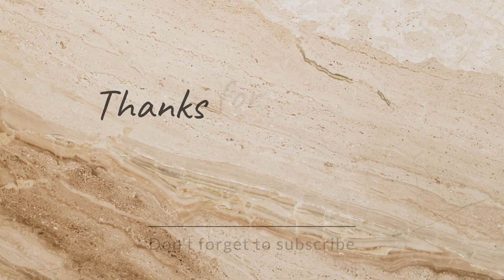Korean Style Potato Noodles || Mushroom || Nursery Visit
Hi everyone
Welcome back to our another video.

Today I will be making viral Korean style potato mushroom/noodles 🥔

This recipe is full of flavours. It looks very beautiful and tastes great.

Korean style potato noodles korean style potato mushroom
korean style potato pancake street food
korean food
good recipe
 korean recipe
Must try out these korean chilli garlic potato bites.

Ingredients:

potato
corn flour/starch
tomato ketchup
soya sauce
oil
garlic

This recipe can be loved by kids and adults too.

I also went to buy some plants from nursery in Pune.
There is not a single nursery, but a line of nurseries by the roadside.

You can get a wide variety of plants here. Decent pots and planters are also there.

You will also find earthen wind chimes, ceramic holders and diffusers and plant stands.

Plant collection found in the nursery:-

Lucky bamboo plant
Green pothos
Green Money plant
Marbel money plant
Golden money plant
Succulent
Spider plant
Yellow rose
Red rose
Pink rose
White rose
Mint
Coriander
Monstera
Rubber plant
Snake plant
Genda fool and lot more

Hi everyone!
Here we make videos of our daily life.
We love making fun and cute videos of our baby and dog.🐕 Being a mother I love to cook for my baby.
So here I will also share some yummy and healthy recipes.
Lots of cooking, travelling, shopping, haul you will see everything here.

Queries Solved:
Korean style
Korean
Korean style khana kase bnaye
How to prepare potato
Aloo
Korean style potato
Korean style noodles
Korean style mushroom
Mushroom
Korean Food
How to prepare Korean potato

Night routine winter

Met our friend| pav bhaji

Vlog#4 | unboxing of tripods

Vlog#5 | Hollywood Gurudwara

Vlog #6
What my 1year old eats in a day

Vlog #7
Papite ka halwa

Vlog#8 Zudio haul

Vlog #9 Anjeer wala doodh kase bnaye

@dishashandil1410 youtube baby labrador vlog daily vlogging

Music used
Youtube music
368- Dyalla